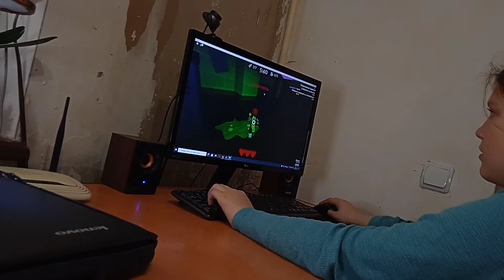[ Банана ест ] 😱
[ Привтики господа 🎁]